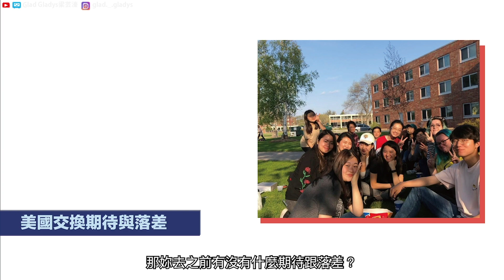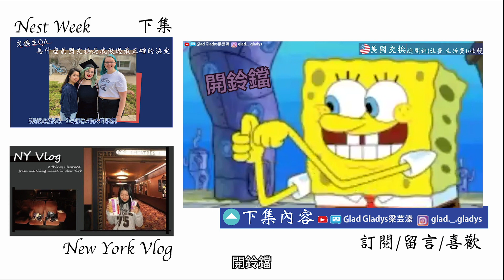來到美國才知道這些🇺🇸!交換生QA(上)|期待&實際落差/申請準備|Exchange Student(Taiwan to Wisconsin USA )|Glad Gladys 梁芸溱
大家對美國交換還有什麼疑問呢？
歡迎在小盒子私訊我呦！
下集在這邊
為什麼美國交換是我做過最正確的決定🇺🇸QA(下)總花費(旅費、生活費)/最大的收穫
其他異地讀書訪問系列
英國留學前要注意的10件事(上)|QA經驗談研究所|Study Master In The UK|自行申請、遠距離複合
英國留學前要注意的10件事(下)|QA經驗談研究所|Study Master In The UK|自行申請、遠距離複合